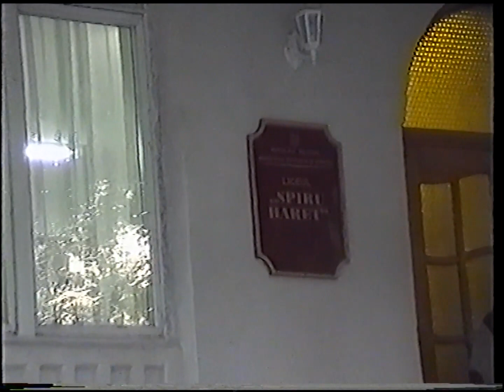Ziua Profesorului, 04.10.2002. Liceul "Spiru Haret".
Ziua Profesorului,  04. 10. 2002. Liceul ”Spiru Haret”, mun. Chișinău.